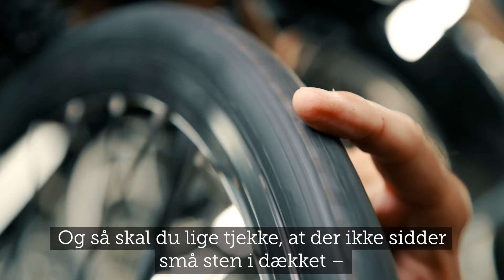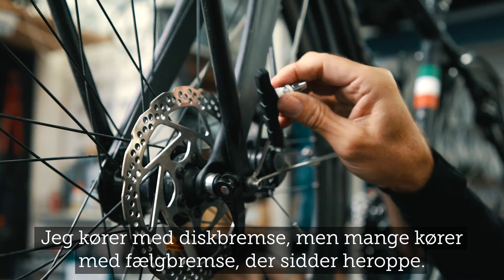TIPS FRA JENS VEGGERBY: 3 TING, DU SKAL TJEKKE PÅ DIN CYKEL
Jens Veggerby er tidligere professionel cykelrytter og viser her, hvilke 3 ting, du skal være opmærksom på, når du skal ud at trille. Du skal bl.a. tjekke din cykels dæktryk. Se i videoen, hvordan du bedst gør det.